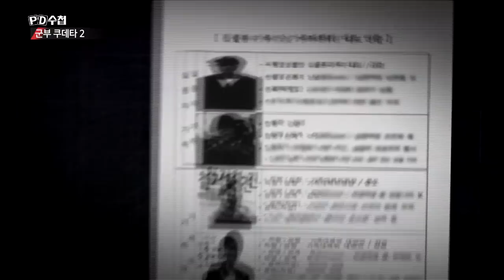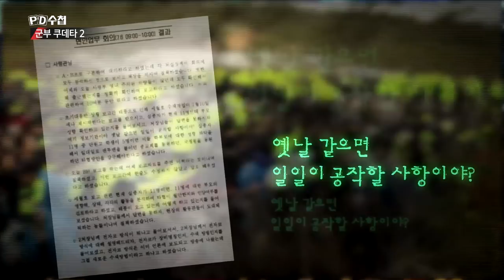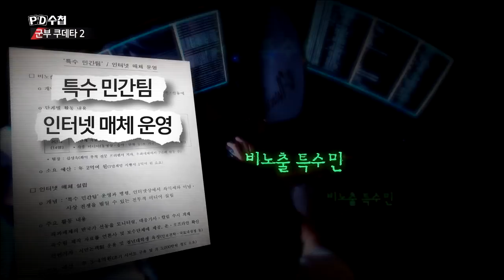기무사의 세월호 사찰 보고서